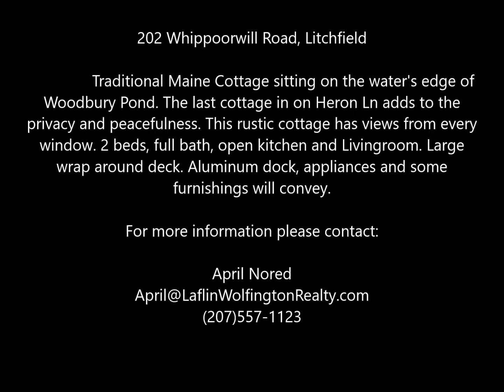202 Whippoorwill Road, Litchfield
$145,000 / 2BR / 1BA / 550 Sq.Feet / .13 Acres

➤Traditional Maine Cottage sitting on the water's edge of Woodbury Pond. The last cottage in on Heron Ln adds to the privacy and peacefulness. This rustic cottage has views from every window. 2 beds, full bath, open kitchen and Livingroom. Large wrap around deck. Aluminum dock, appliances and some furnishings will convey.

April Nored
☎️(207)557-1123